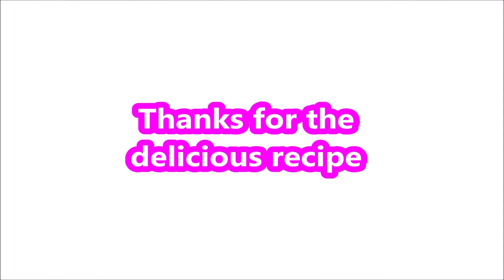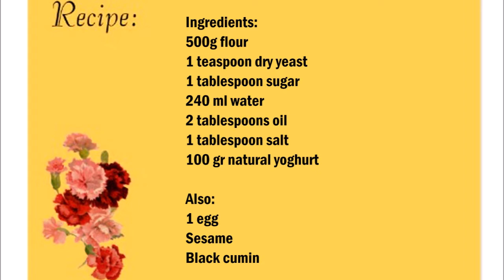Turkish bread, Arabic bread , 阿拉伯麵包 (ā lā bó miàn bāo) خبز عربي (khabaz arabi)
English :
500g flour
1 teaspoon dry yeast
1 tablespoon sugar
240 ml water
2 tablespoons oil
1 tablespoon salt
100 gr natural yoghurt

In addition:
1 egg
Sesame
Black cumin

Mix all the ingredients for the dough in a bowl and knead.
Put the dough on a baking sheet and let it rest for 1 hour.
Finally spread the dough with egg and sprinkle with the sesame and black cumin.

中文：
500克麵粉
1茶匙乾酵母
1湯匙糖
240毫升水
2湯匙油
1湯匙鹽
100克天然優酪乳

另外：
1個雞蛋
芝麻
黑色孜然

將麵團的所有成分混合在一個碗中並揉搓。
將麵團放在烤盤上，靜置1小時。
用雞蛋刷麵團，並撒上芝麻和黑小茴香。
在250°C下烘烤15分鐘